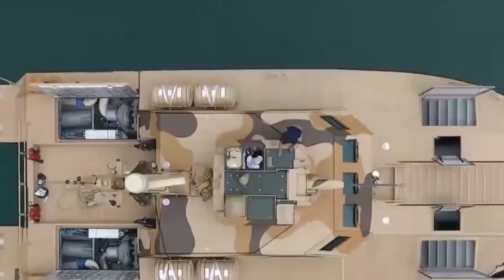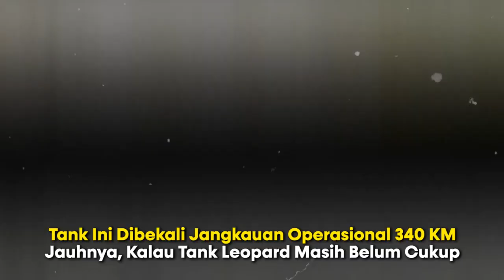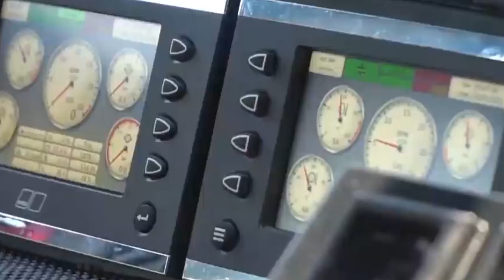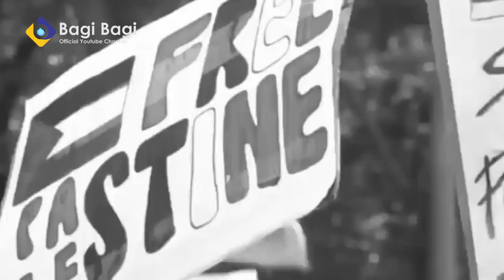BEGINI KALAU JOKOWI-PRABOWO MURKA! DERETAN ALUTSISTA INDONESIA INI COCOK DIPAKAI BELA PALESTINA?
PENTING!!